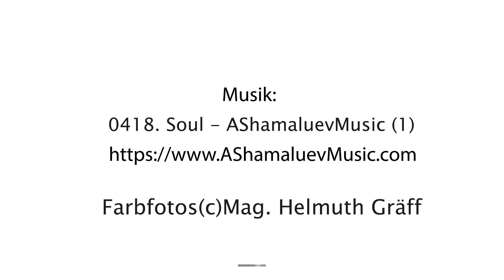HELMUTH GRÄFF - MALER, ZEICHNER, DICHTER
nö kulturknotenpunkt
wiener neustadt
wir freuen uns sehr,
sie am montag, 4. September 2023, um 18.00 uhr
zur eröffnung der ausstellung
HELMUTH GRÄFF
maler, zeichner, dichter
durch bgm. mag. klaus schneeberger od. vertreter
in die stadtgalerie wiener neustadt, herzog leopold straße 21
einladen zu dürfen.
dauer der ausstellung: 3. sept bis 15. november 2023
öffnungszeiten: di - fr. 16–18.uhr, sa. 10–13.00 uhr
anlässlich der „nö.tage der offenen ateliers“ ist die stadtgalerie am
so. 22.okt. von 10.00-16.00 uhr bei anwesenheit des kurators geöffnet
zu sehen ist dann das nonstopp-kunstfilmprogramm des nö kulturforums
eintritt frei!
zur ausstellung erscheint der katalog helmuth gräff „malerei“

Ein Film von Nikolaus Neureiter (c)2023

Helmuth Gräff wurde am 12. April 1958 geboren – lebt und arbeitet in Gars am
Kamp/ NÖ. 1977/79 studierte er an der Wiener Kunstschule bei Gerda MatejkaFelden, bei Fritz Martinz, Peter Carer und Rheo Martin Pedrazza. 1979 Aufnahme
an der Akademie der bildenden Künste, Wien, Meisterklasse für Malerei, bei Prof.
Gustav Hessing und Friedensreich Hundertwasser.1983 Abschluss und Diplom
zum akademischen Maler und Mag.art.; 1. Preis der Freunde der Akademie.
Ab 1983 Auseinqndersetzung mit dem Werk Arthur Schopenhauers, diversen
Yogasystemen und spezialisiert sich auf den Tibetischen Buddhismus und das
Bardo Thödol. Seit 1989 ist er freischaffender Maler und Zeichner. Eine rege
Ausstellungstätigkeit beginnt. Im Jahr 1995 hat er einen schweren Sportunfall.
Ab 2003 widmet er sich vermehrt seinem dichterischen Schaffen. Seit damals
unternimmt er ausgedehnte Malreisen, die ihn quer durch Österreich, nach Italien
(Toskana, Umbrien), Südfrankreich, Florida und Bali führen. Ab 2008 intensiviert
er seine zeichnerische Arbeit. Ab 2011 vertieft er seine geisteswissenschaftliche
Forschungsarbeit an der Wiener Universität für Angewandte Kunst. Der
bildnerische Schwerpunkt seiner Untersuchung betrifft drei Themenkreise die
sich auf animistische Atavismen, die geistigen Zustände (Guna Tams, Guna
Rajas und Guna Sattva) sowie die geistigen Meditationszustände (Dhāranā,
Dhyāna und Samādhi) beziehen. Im Jahr 2013 fährt er daher nach Bali, wo
neben der künstlerischen Arbeit erste Feldstudien über dieses Land entstehen.
Werke Helmuth Gräffs befinden sich in zahlreichen Privatsammlungen und
Privatstiftungen im In- und Ausland, unter anderem ist er mit über 20 Werken in
der Sammlung Dr. Rudolf Leopold vertreten